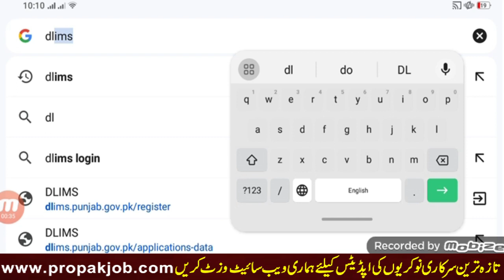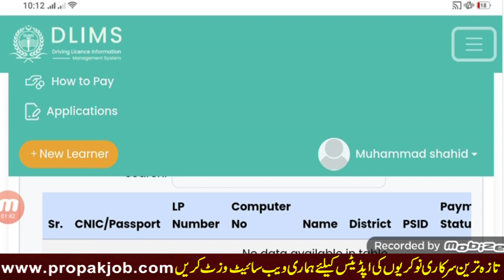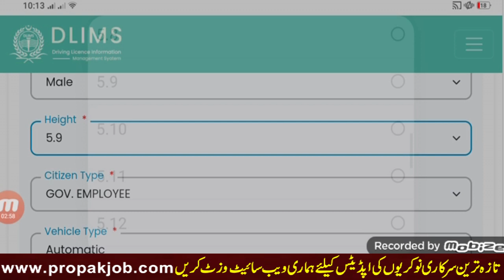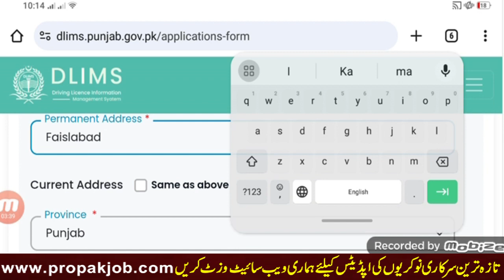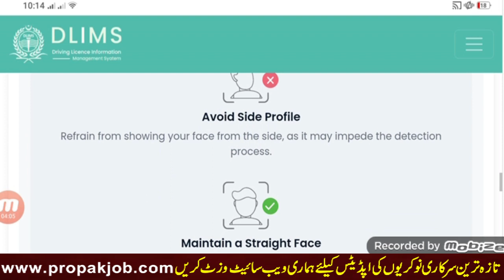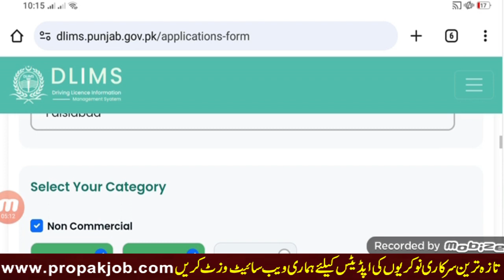Ghar Bathy Driving License online Banway l DLMIs Punjab Trafice Police E Driving License online form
how to make lerner driving license in pakistan 2024 Ghar Bathy Driving License online Banway l DLMIs Punjab Trafice Police E Driving License online from

Your Quires:
driving license verification online
get your learner driving license online now
renewal driving license fee
driving license verification
public driving license
punajb driving license
how to renew your driving license
driving license pakistan
how to check driving license number
how to verify pakistani driving licence
license pk
renewal of regular license
online learner procedure#howtoearnmoneyfromwhatsapp
 to apply for license for renewal
 to renew learner license

PPSC jobs
FPSC Jobs
IB Jobs